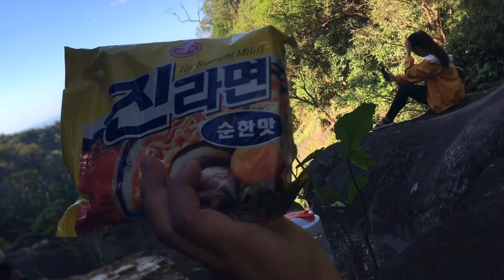A Journey to Kataybang Falls (Upper) Morong, Bataan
A journey to Kataybang Falls (Upper) at Nagbalayong, Morong, Bataan.
vlogger: Big version of Kismet 😂